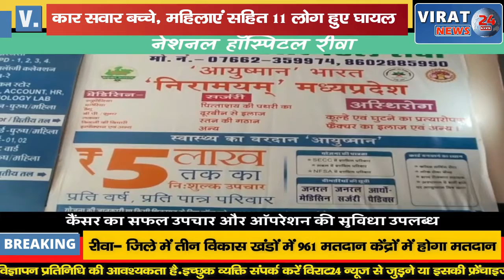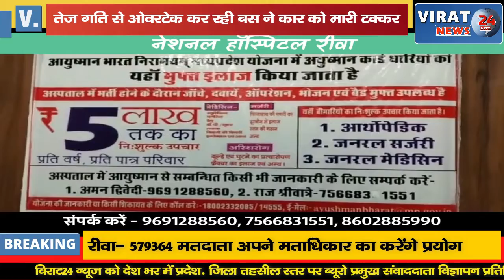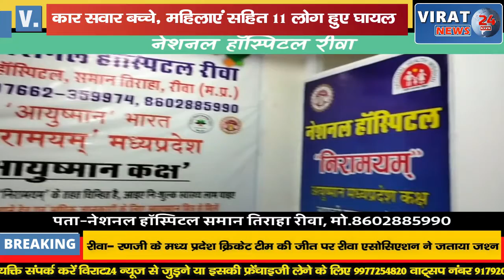बस ने कार को मारी टक्कर ओंकारेश्वर जा रहे महू के 11 तीर्थयात्री घायल